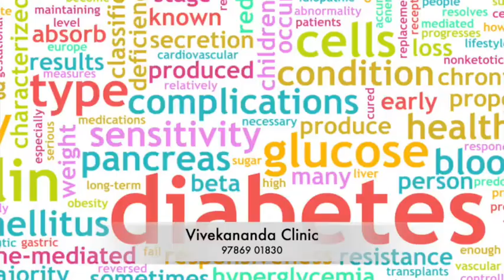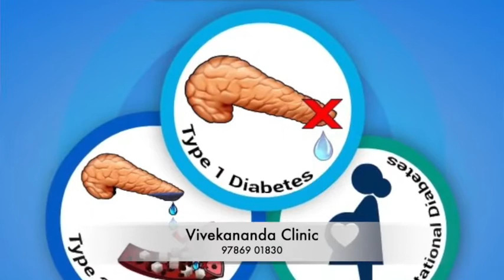சர்க்கரை நோயிருந்தால் இதையெல்லாம் சாப்பிடலாம் தெரியுமா? Sugar Problem Foods to take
சர்க்கரை வியாதிக்காரர்களுக்கு முக்கியமான உணவுக் கட்டுபாடு முறைகள் :-

உணவில் உள்ள விதி முறைகள் மற்றும் அதை கவனிப்பது பற்றியும், அதனால் அவர் பின்பற்றும் முறைகளையும் பற்றி பார்ப்போம்.

சர்க்கரை வியாதிக்காரர்களுக்கு அவர் விரும்பும், படி உணவினை செய்து கொடுக்கலாம். ஆனால் அவ்வுணவுகளில் போதுமான சக்திகள் இருக்கக் கூடியவற்றை பற்றி பார்ப்போம்.

கார்போ ஹைட்ரேட், கொழுப்பு, புரோட்டீன், போன்றவை அவர்களின் உடலின் நிலைக்கு தக்கவாறு உள்ள உணவு சமைத்து கொடுக்க வேண்டும்.

கடுமையான உணவு வகைகளாக இல்லாமலும், அவ்வுணவுகள், மலச்சிக்கலை ஏற்படுத்துகின்றதா என்பதையும் பார்க்க வேண்டும்.

வைட்டமீன் உள்ள பொருளாகவும், அதனால் அவர்களுக்கு அளவான கலோரியுள்ள உணவாகவும் இருக்க வேண்டும். இவற்றால் மற்ற வியாதிகள் வராமல் பார்த்து கொள்ள வேண்டும்.